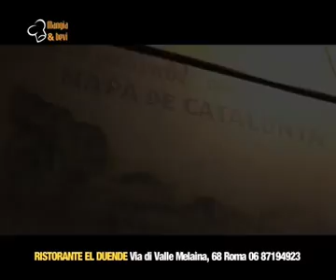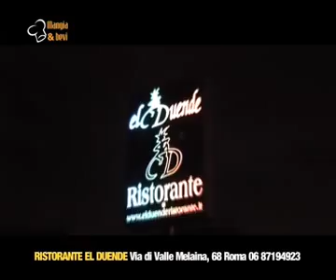Ristorante EL DUENDE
Cucina Spagnola